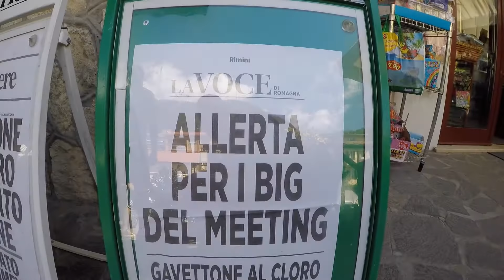La Nove Bar 2016 Villagrande di Montecopiolo